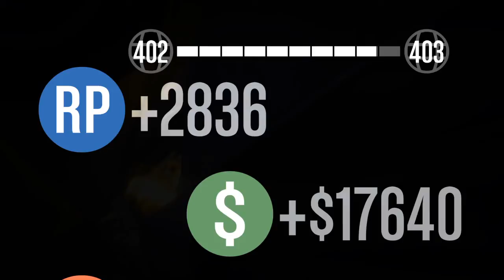Grand Theft Auto Online-Quick Fly Round The City.